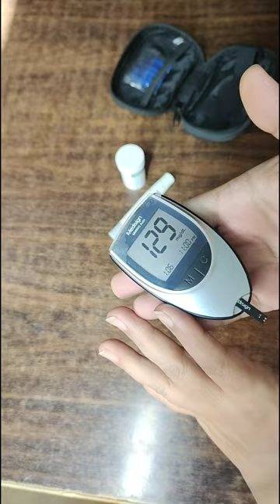Diabetes Test | Fasting Diabetes test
High sugar, also known as hyperglycemia, occurs when there is too much glucose (sugar) in the body. This can be caused by several factors, such as diabetes, stress, certain medications, or an unhealthy diet.

It's important to control high blood sugar levels as consistently high blood sugar can lead to long-term complications, such as nerve damage, kidney disease, and vision problems. Here are some tips for controlling high blood sugar levels:

Monitor your blood sugar levels regularly: Check your blood sugar levels regularly to know how well you are managing your diabetes or hyperglycemia. Work with your healthcare provider to set goals for your blood sugar levels.

Adjust your diet: Choose foods that are low in sugar, high in fiber, and contain healthy fats and proteins. Avoid sugary drinks and limit your intake of carbohydrates, especially refined carbs.

Exercise regularly: Exercise can help your body use insulin more effectively and can lower your blood sugar levels. Aim for at least 30 minutes of moderate-intensity exercise, such as brisk walking, most days of the week.

Take medication as prescribed: If you have diabetes, take your medication as prescribed by your healthcare provider. If you have hyperglycemia caused by other factors, talk to your healthcare provider about what medications may be appropriate for you.

Manage stress: Stress can raise your blood sugar levels. Try to find healthy ways to manage stress, such as practicing relaxation techniques, meditation, or engaging in hobbies you enjoy.

Get enough sleep: Lack of sleep can also raise your blood sugar levels. Aim for at least 7-8 hours of sleep per night.

By implementing these lifestyle changes and working with your healthcare provider, you can better manage your high blood sugar levels and reduce your risk of long-term complications.

Fasting blood sugar
diabetes mellitus